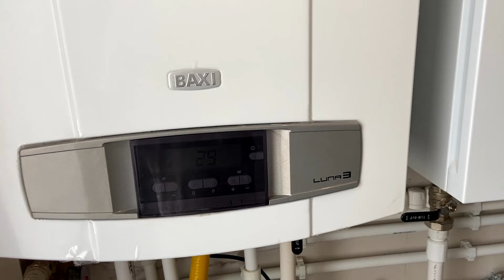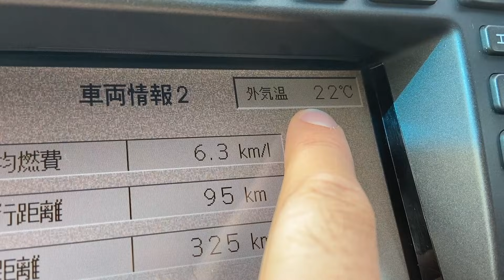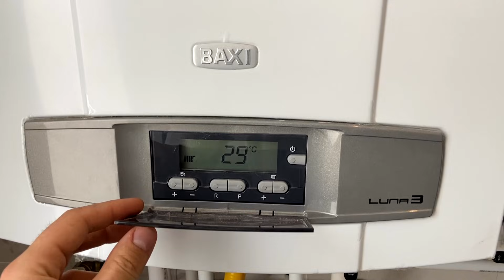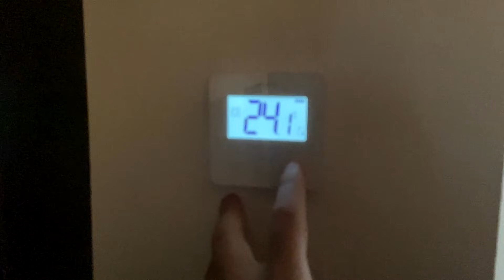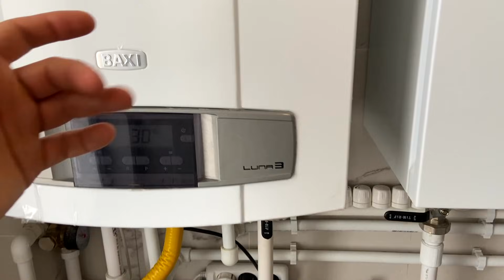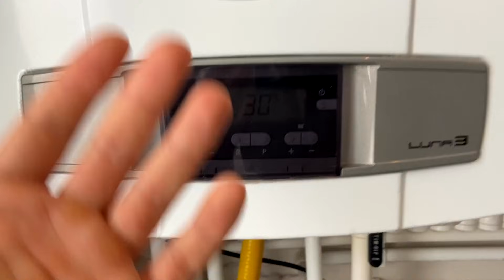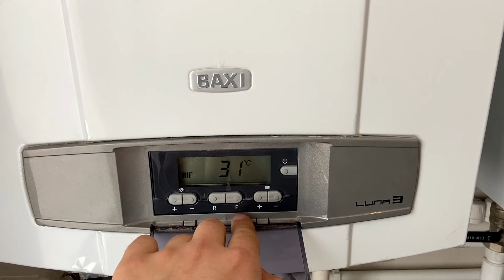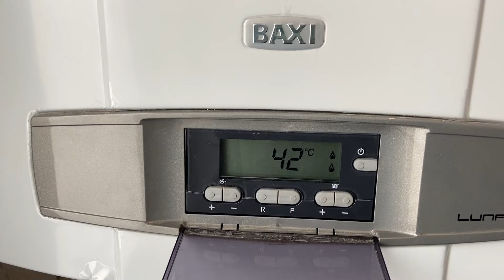ЗНАЧИТЕЛЬНО снизили БОЛЬШОЙ РАСХОД газа на объекте. Что в итоге сделали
Продолжение истории про большой расход газа на объекте, видео про который мы выпускали 3 недели назад. Рассказываем, к чему в итоге пришли и чем закончилась эта история.